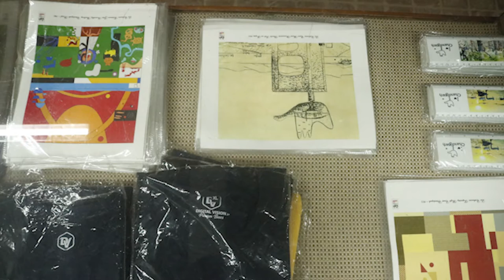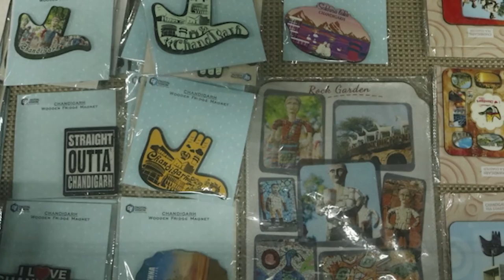Souvenir Shop | Chandigarh Tourism (Local Business) | Florence in the world, the world in Florence.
A variety of souvenirs, including Acrylic Plates, Acrylic Tray, Shot Glasses, Bone China Cone Mug, Framed Pictures, Crystal Glass Frame, and Soap Dispenser, have been introduced, featuring various city-based heritage buildings, manholes, and reproductions of the master architect, Le Corbusier drawings, paintings, and photographs. These souvenirs are available in the Le Corbusier Centre Souvenir Shop, the Rock Garden Souvenir Shop, and the Sukhna Lake Souvenir Shop.